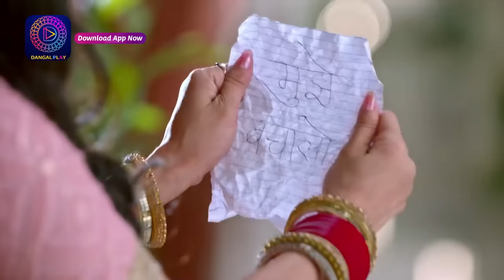देव को ढूंढ पाएगी रूपा ? Ishq Ki Dastaan Naagmani BestScene 1 May 2023 episode DangalTV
देव को ढूंढ पाएगी रूपा ? Ishq Ki Dastaan Naagmani Best Scene 1 May 2023 episode DangalTV